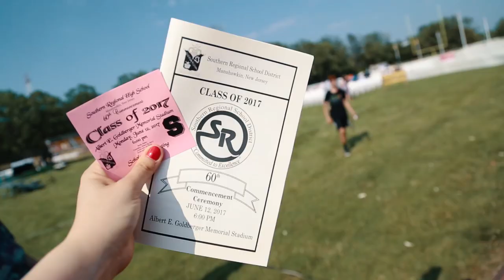A MICAH MOVIE || Prom & Graduation || 01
A MICAH MOVIE!
Presented with love by Kelsey Fowler

My incredible brother had SO many huge accomplishments this year! I couldn't be more proud to be a part of them. I documented some of the fun of the end of his senior year, and just got around to piecing it together. Surprise Micah Man! Love you to pieces!

Prom 6/3/17
Graduation 6/13/17

| -MY GEAR- |

Main Camera: Cannon 5D Markiii
Main Lens: Canon EF 24-105mm f/4 L
Mic: Takstar SGC-598

| -CONNECT- |

Produced by Kelsey Fowler.

| -NEW?- |

Hi! My name is Kelsey Fowler and I live in (you guessed it!) New York City. There is a new video on my channel EVERY Tuesday, sometime in the late night hours - for your early "hump-day" viewing pleasure :)

I upload vlogs, travel & lifestyle videos as well as vids about living the NYC life as a millennial.

Thanks for being great!

Fiercely,
Kels